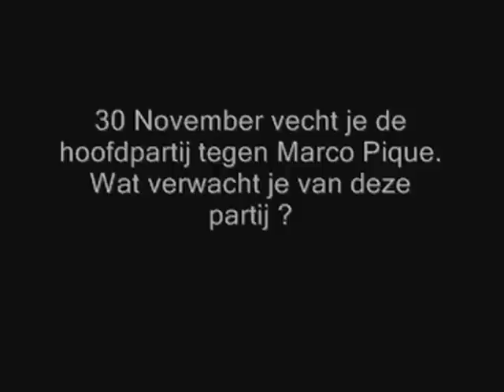Mixfight.nl Interview Nieky Holzken